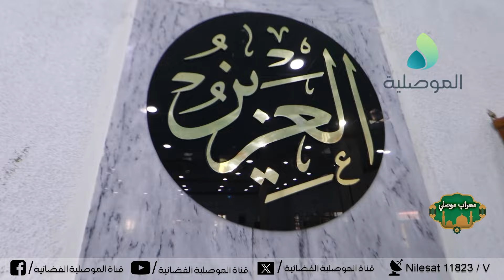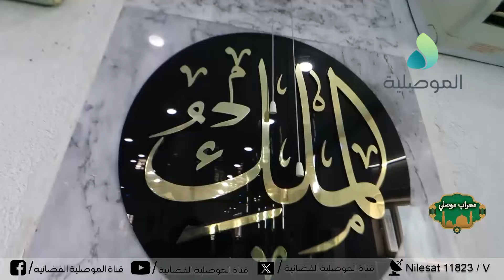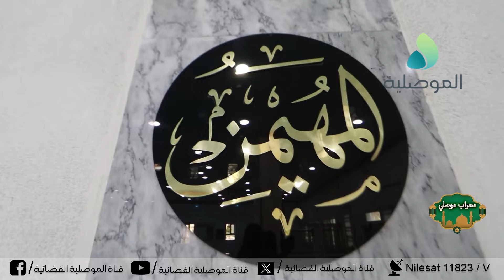محراب موصلي - جامع طالب العثمان